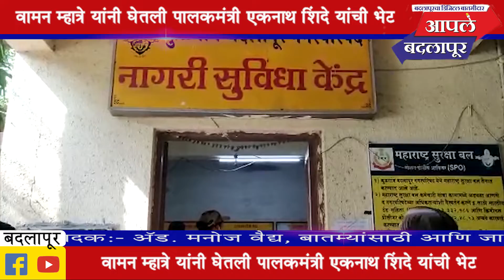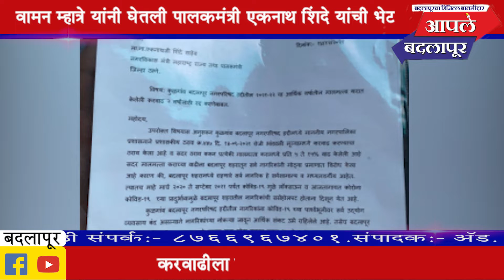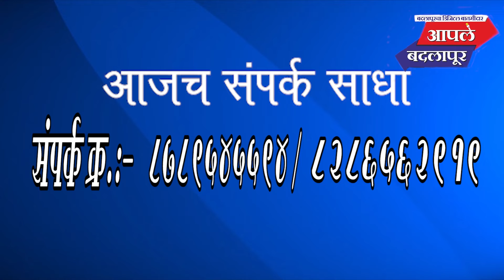शिवसेना शहरप्रमुख वामन म्हात्रे यांनी पालकमंत्री एकनाथ शिंदे यांना करवाढी बद्दल दिले पत्र